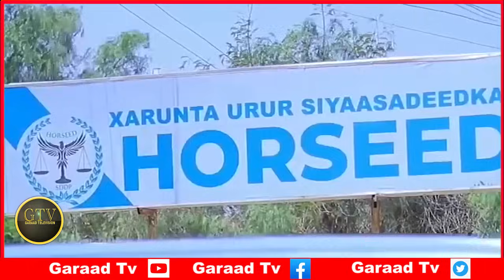Deg Deg Xisbiyada Mucaradka Oo Jabhado Cusub Ka Sameeyey S/Land, SSC Iyo Bandhiga Maxaabista